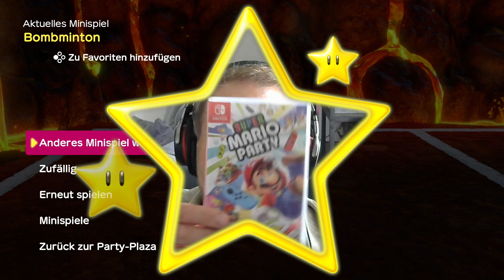BOCK AUF Super Mario Party JAMBOREE!? | LP Super Mario Party - Die Minispiele | BOMBMINTON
Rein in die Minispielsammlung von 'Super Mario Party' für die Nintendo Switch!

EXTREM GUTE UNTERHALTUNG in EXTREM KNACKIGEN EPISODEN!! 🥳📺😃
Wir machen uns Fit für das am 17. Oktober 2024 erscheinende "Super Mario Party Jamboree"!

Euer Daddel Buddy!! 🎮🕹😎